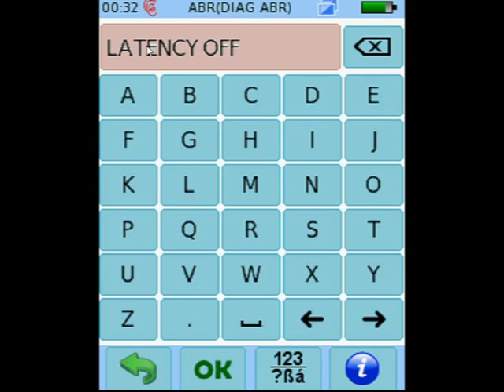Free text marking traces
PATH ABR - How to insert free text on ABR trace